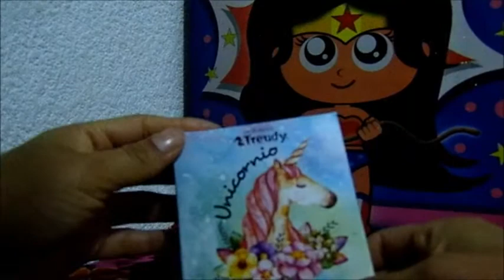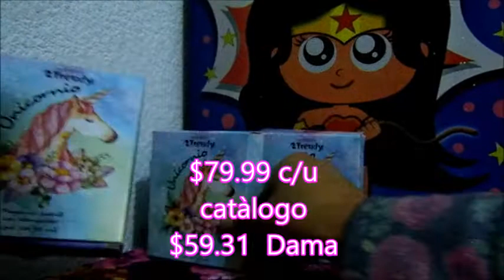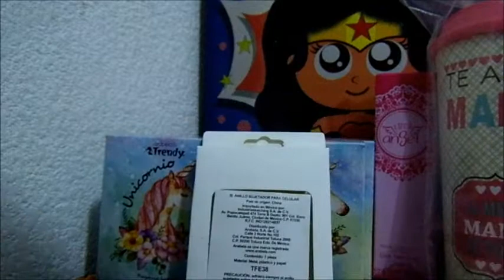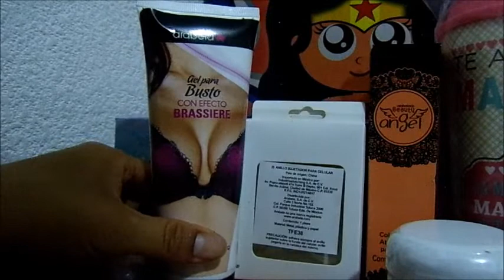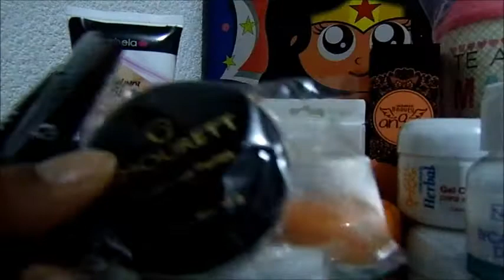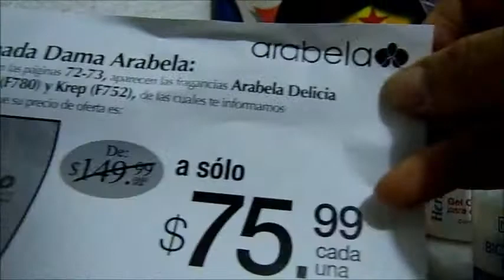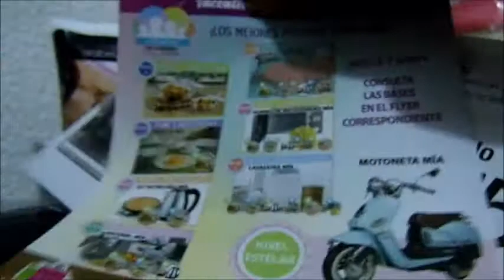Unboxing/Pedido Arabela c9 Mèxico 2018